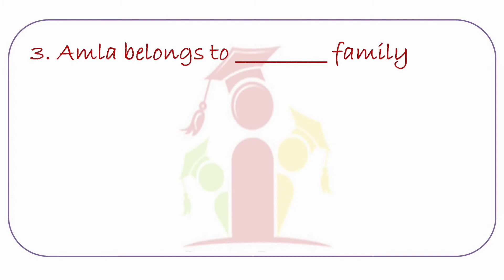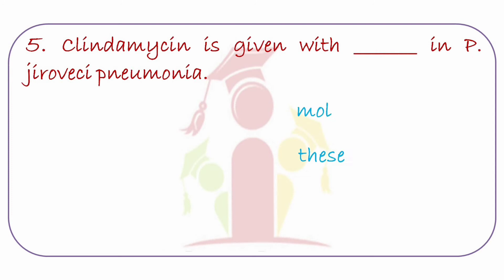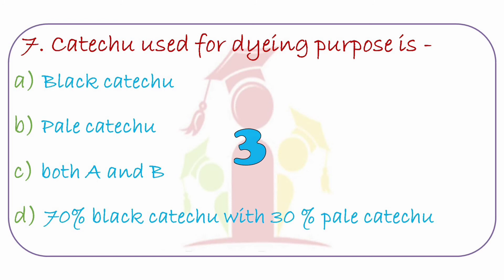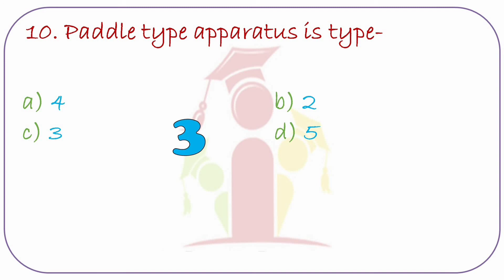TEST YOURSELF 08- Essentials for GPAT/ NIPER-JEE/ GOVT. PHARMA EXAMS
TEST YOURSELF IS A SERIES OF 10 QUESTIONS POSTED EVERY WEEK BY TEAM EduPharm. WITH HIGH QUALITY EXAM LEVEL QUESTIONS PREPARING FOR ANY PHARMA COMPETITIVE EXAM BECOMES EASY. THESE QUESTIONS ARE MADE ONLY AND ONLY FOR YOU BY OUR EXPERTS TO SHARE THE MOST IMPORTANT QUESTIONS.
Test yourself now!